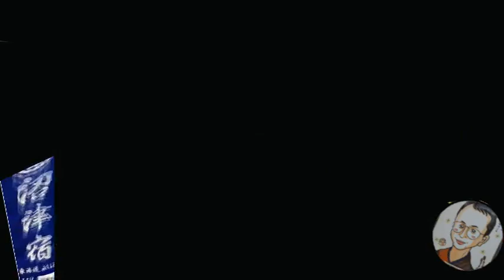240925赤池紙芝居枠紹介おまけ付as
240925赤池紙芝居枠紹介おまけ付as